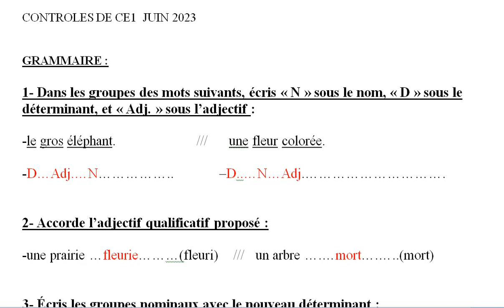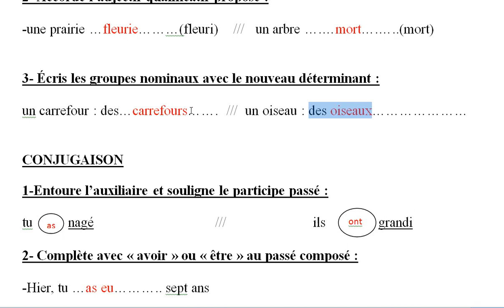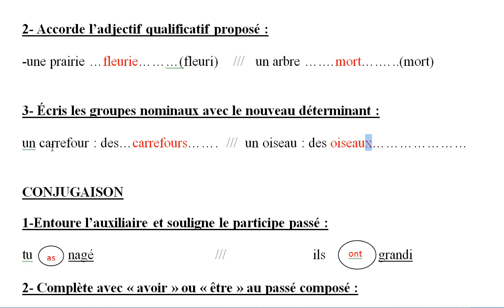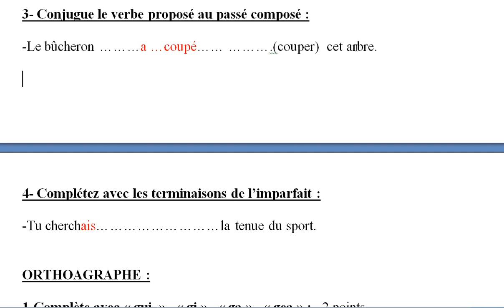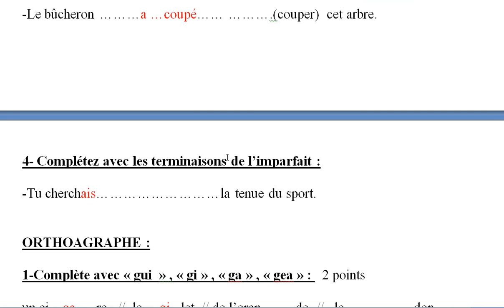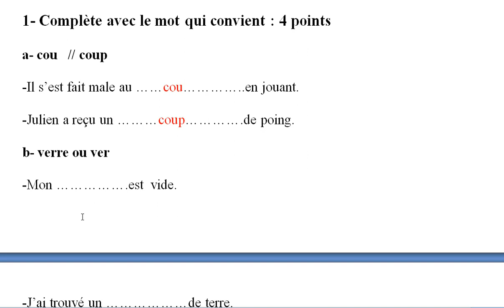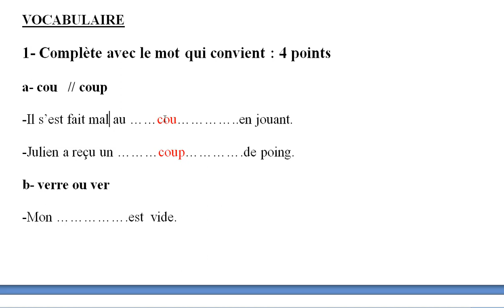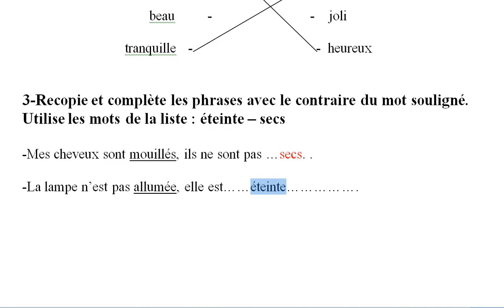Préparation des contrôles CE1 JUIN 2023